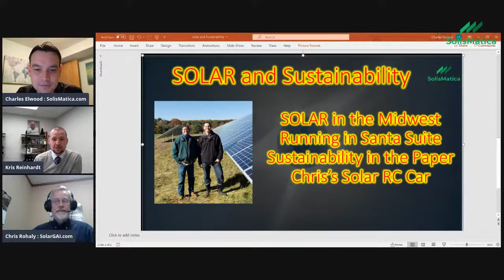Considering Solar? : Why Solar Should NOT be #1 Choice : And Sustainability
Does Solar Make Sense In the Midwest? Join us to chat about Sustainability!
Join Chris Rohaly, Kris Reinhardt, and Russ Fyfe on a lively conversation about Solar and Sustainability!
0:00 How goats, squirrels and golf balls damage solar panels
1:58 Kris Rrinhardt story about wearing a santa suit when he runs
2:53 How Kris got involved with the Holland Climate Collaborative
4:33 Nucamp Camper has solar panels on the roof
5:23 Green Alternatives has a van with solar panels to power a small fridge or a microwave at job sites.
9:24 How does solar handle demand overload when connected to a grid.
12:14 what happens in systems that aren't connected to the grid?
17:34 Russ Fyfe joins our show!
18:59 Russ story about RingCam and then at NextDoorPhotos
19:38 Russ's latest adventure. Commercial buildings use really old technology.
21:15 help churches because AC gets turned on early to cool the space.
22:18 op-ed for the Holland Sentinel.  More and more companies are going net zero and flowing to supply chain.
24:18 In Carrol County Indiana, Chris said that large companies wanting to move to the area are asking for renewable and clean energy before moving in.
27:40 This space is really high cost.  Renters pay utilities why would building owners cover the investment for solar?
30:03 Does it make sense in the Midwest.  Some are motived by environment or corporate initiatives, and some see a large energy bill.   There are other alternatives to solar and all should be evaluated and may pay off faster.
32:03 Economics of solar.  What rates you are paying for energy, each region and each location may have a rate schedule.  Payoff is faster in in Southwest.  Companies typically have return threshold of 2 years.
36:19 3 Power Grids in US.  Solar is decentralized so if whole grid goes down, small group can keep working.
38:10 EV cars occurring in clusters, and hotspots occurring and then utilities could reach agreements with solar owners with batteries and then manage hot spots.
41:00 SREC solar renewable energy credits.  1,000 kwh, tickets aggregate them and then resale.  Driven by each state.  Mi and IN can sell into Ohio.
44:56 Baby steps.  Solar is high cost investment.  What are baby steps, reduce heating and cooling by 20%.  Startups in space are having a hard time because of high cost barrier.
48:36 Kris : cash flow - start with small things, and then use savings from cash flow to roll forward for bigger purchases.
50:14 tax credits. efficiency upgrades first.  Phase 1 : next year avoided costs increase cash flow for phase 2.
52:10 Inverters are a common failure point.  Link in comments below about different types of inverters.
52:40 Inverters have two jobs.  Front end is DC to DC to stay in sweet spot so you don't lose energy and heat in backend to DC to AC.  microinverters does both steps in each panel.  string inverters adds panel in series and then does AC conversion all in one box.
55:03 cash flow...year 15 assume that inverters need to be replaced.
56:02 some microinverters will monitor panel by panel performance.
57:00 High and Steep roof squirrel issue.  Squirrels had chewed through wires!
58:00 Low profile remote control robot with IR cameras to inspect wiring under panels and safely inspect on roofs.
59:05 Companies are popping up like Russ's that are trying to help reduce utility spend.
rebate programs, tax credits.  mining the data shows spikes.
1:01:50 SolarEdge : Richard has a dashboard that monitors his panels.
1:02:55 What does value mean to you and where do you spend your money.  intangibles including value in the future.
1:04:52 Where you spend your dollars.  Putting data and metrics - solar with monitoring, lets you see where consumption of energy is occurring.
1:07:18 Big Dutchman - installed panels and monitored their usage and then you can see the baseline energy usage.
1:08:49 Discuss Kvar in next show.
1:09:37 Bring in Realtors to next show.  Real Estate appraisers calculating NPV of panels.
1:10:20 drones monitor solar arrays and detect panels that are overheating.